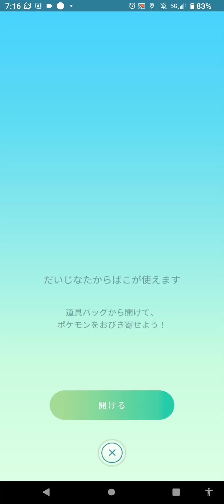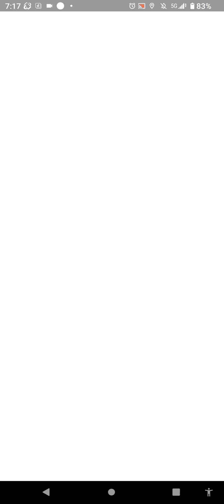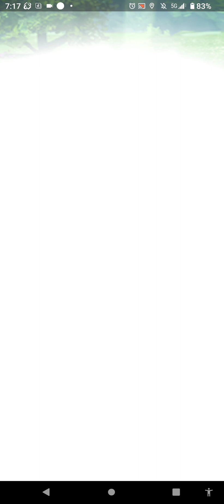新たなる旅立ち🌞集めろメダル９９９枚捕まえろ！ コレクレー（徒歩フォルム）✨特殊なる進化への流れを導け🌟 サーフゴー（２２６日目） 撮影日（１０／１８）